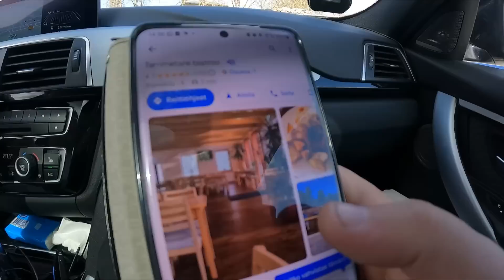MURTAUDUTTIIN VIRON NEUVOSTOAIKAISEEN VANKILAAN🇪🇪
Jälleen kerran olisi aika julkaista materiaalia vielä viimeisimmästä viron reissusta.